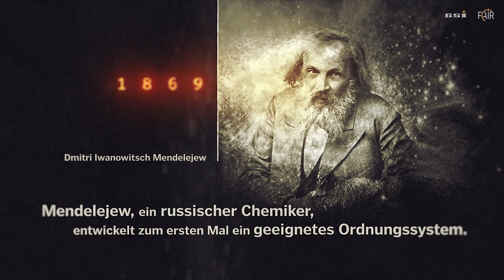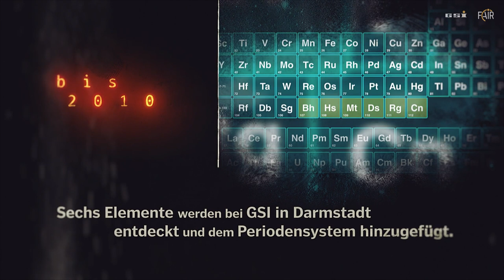Wie wurden die chemischen Elemente entdeckt?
Wie entstand das Periodensystem und kennen wir schon alle Elemente, die es im Universum gibt? Ein Animationsfilm von GSI und FAIR fasst die Entdeckungsgeschichte der Elemente zusammen: von der Antike bis hin zur Erzeugung von neuen Elementen an Teilchenbeschleunigeranlagen, wie bei GSI und FAIR. Anlass ist das von den Vereinten Nationen ausgerufene Internationale Jahr des Periodensystems, das dieses Jahr 150-jähriges Jubiläum feiert.
UniverseInTheLab Copyright: GSI/FAIR/L. Möller, Intermedial Design